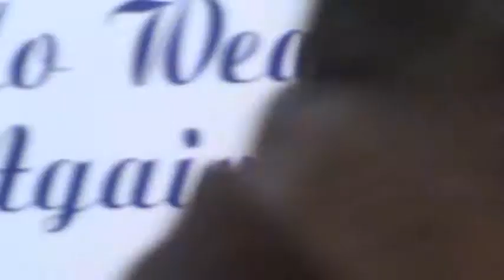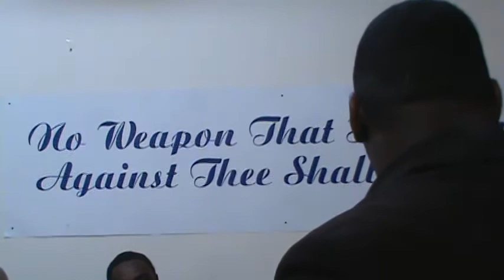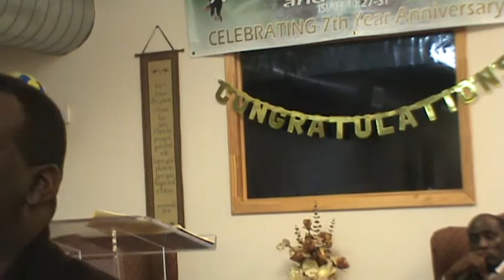MEN'S DAY BISHOP ANDRE REAMES